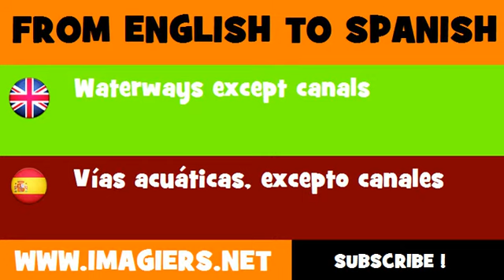ESPAÑOL = INGLÉS = Vías acuáticas, excepto canales